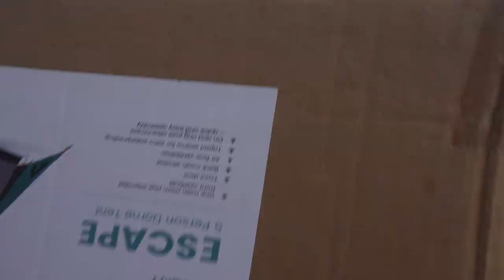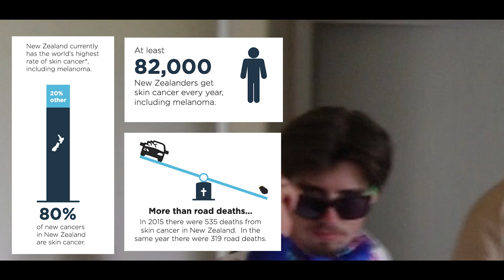Northern Base Nz Vlog Part Two